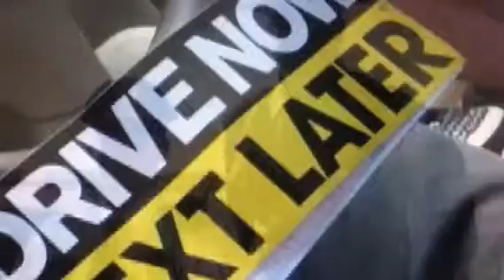Text later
Law in RI